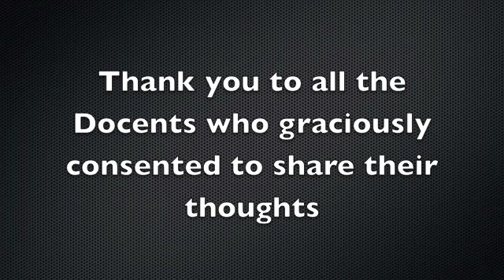UAMA Docent Luncheon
What the Docents think of the Docent Program